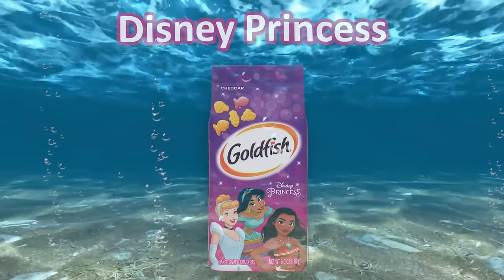We Ate Babies?! - We Tried 24 Flavors of Goldfish and Ranked Them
This video was made with smiles.